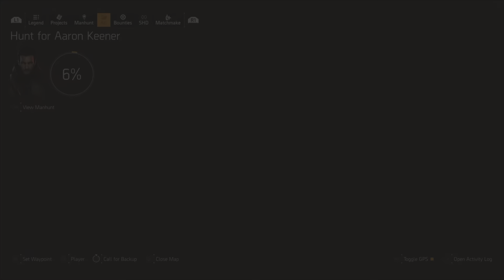The Division 2